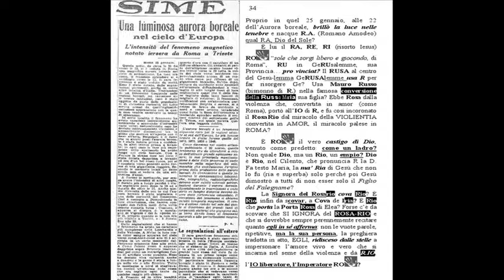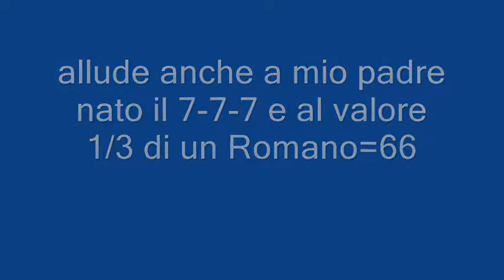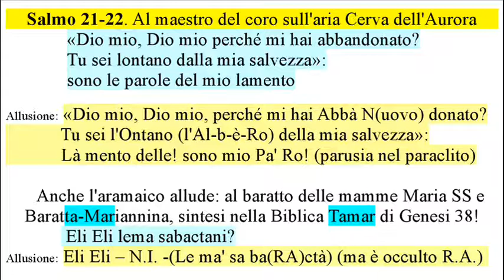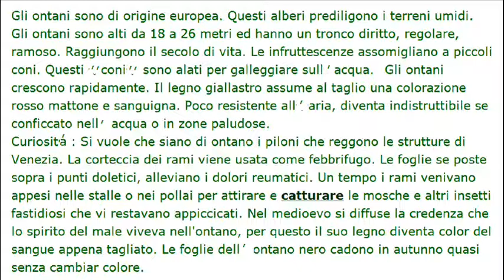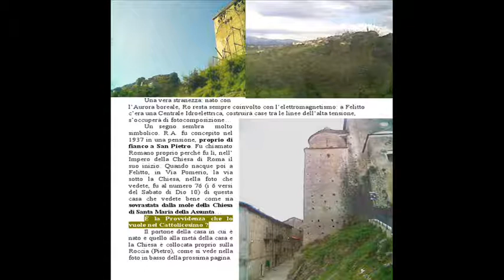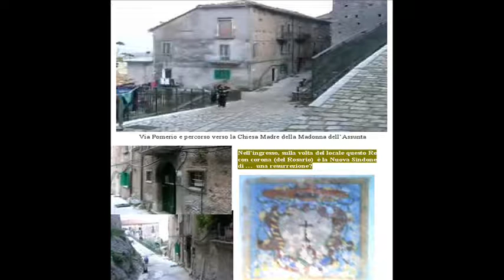Ecco quando Gesù ha alluso a dove e come e quando sarebbe rinato.wmv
Sull'Aria "Cerva dell'Aurora", la nota per il maestro del Coro con cui comincia il Salmo 21-22, che rimanda al mo' (al momento) in cui il Sal(vatore) sarebbe rinato a Sal, come il Sal-Omone sapiente e vero figlio di re Davide, che scrive questo salmo allusivo, recitato da Gesù sul punto di morire.
Lo SPIRITO SANTO, come rivelato ieri, ha tra i suoi doni quello di svincolarsi dalla rispettive lingue al punto che con una ne è rivelata anche un'altra...
Ebbene, quanto ebbe inizio in EGITTO che lo Spirito santo rivela essere un EGO ROMANO + un IO italiano con due croci a forma di T, laddove si celebrava il Dio ATON che lo Spirito rivela come "A (man) T on" (sulla croce), si sarebbe spostato a F-EL-ITTO, in cui il duo divino di El-El si sarebbe distinto nello F+EL+ lo stesso IO con dentro due T, quella di Eli e di Eli. come disse il profeta Osea (11.1) " Dall'Egitto ho tratto mio Figlio"...